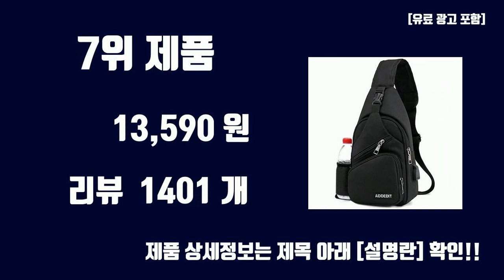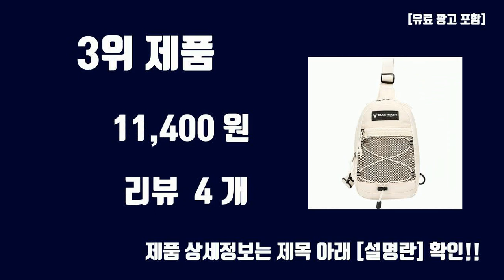아웃도어슬링백 TOP10 인기상품 가격정보 후기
오늘 담아보는 핫템 아웃도어슬링백 TOP10 인기상품 가격정보 후기

1위. Havvit 남녀공용 아웃도어 슬링백 크로스백 [16,900원]

2위. [EXTEN] 다용도 아웃도어 메신져 슬링백_ [22,000원]

3위. 블루마운트 등산 아웃도어 슬링백 크로스백 APZTY2136 [11,400원]

4위. 마루아토 체스트백 슬링백 [19,900원]

5위. 블랙야크 워크웨어 다용도 힙색, 블랙 [19,900원]

6위. 블랙야크 워크웨어 유틸리티 슬링백, 블랙 [31,580원]

7위. 애드에딧 디아즈 슬링백 [13,590원]

8위. 나이키 헤리티지 웨이스트백 + 헤어밴드 세트, 블랙 [34,600원]

9위. 볼품 반달백 바디크로스백 슬링백 대형 [14,800원]

10위. 텀블러 보틀포켓 아웃도어 슬링백 여행용가방 3컬러 [8,430원]